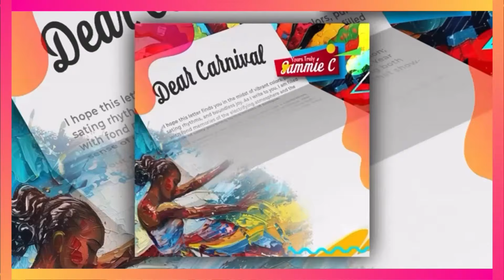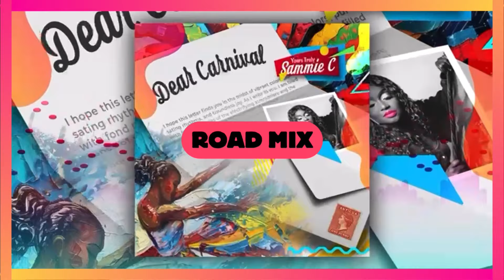Sammie C - Dear Carnival (Road Mix) Soca 2024 | Produced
Sammie C - Dear Carnival (Road Mix)

Lead & Background Vocals: Sammie C
Written by: Seth “Set On” Alexander
Live Drums: Toyan Laviscount
Produced, Mixed & Mastered by Smilus

Road Mix by DJ AJ

Graphics by Shakeem A. Roberts